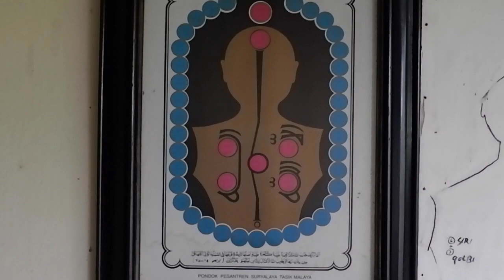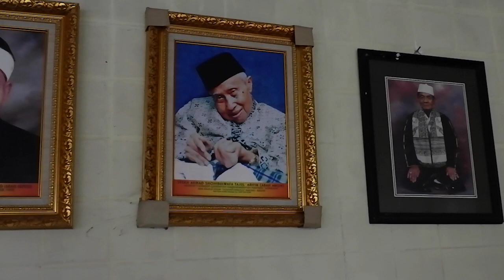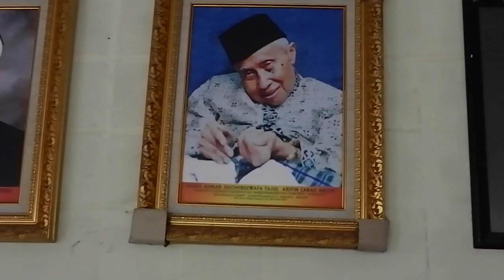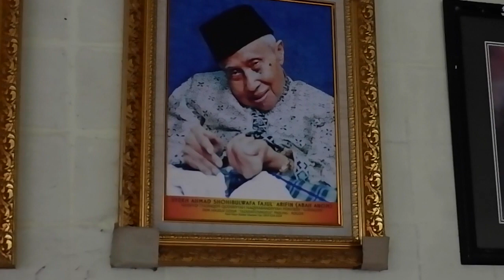DZIKIR DAN DO'A || MAJLIS DZIKIR TAZKIYATUNNUFUS PARUNG, BOGOR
Memperbincangkan ragam dan lika-liku manusia dalam mengejar kebahagiaan. Bercermin dari mereka yang lebih dahulu melangkah, yang meninggalkan jejak-jejak indah, penuh keharuman dan keagungan, menjadikannya sebagai guru yang tebaik.